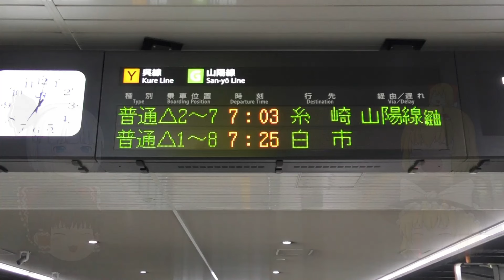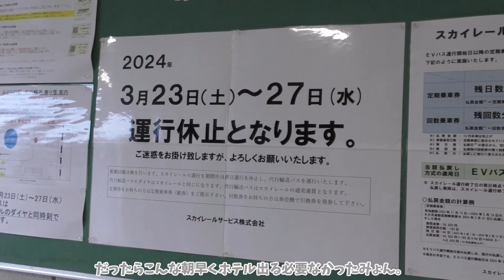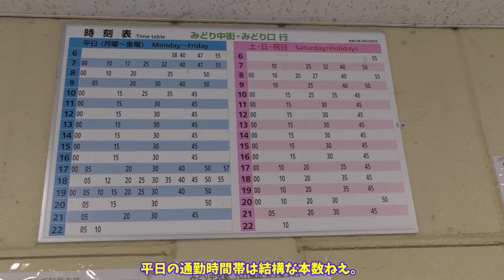【鉄道旅ゆっくり実況】唐突に廃止されるスカイレールに会いに行ってみた【代行バス】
誰か任せた。

【編集ソフト】
ゆっくりMovieMaker4
AviUtl
【効果音】
効果音ラボ様
【BGM】
魔王魂様